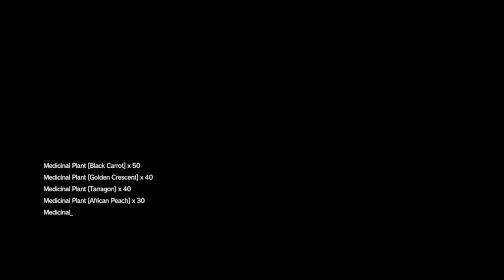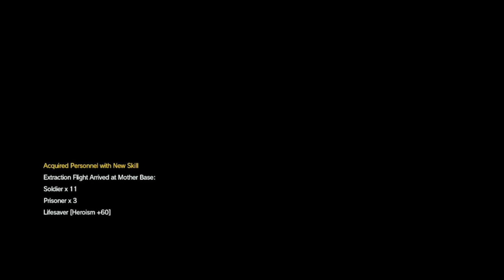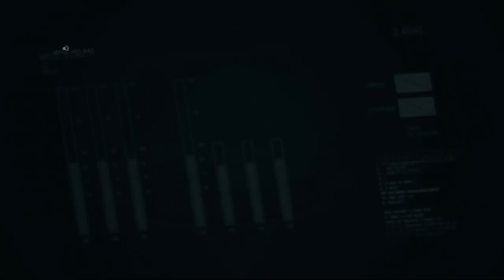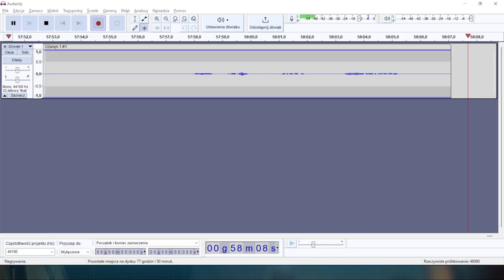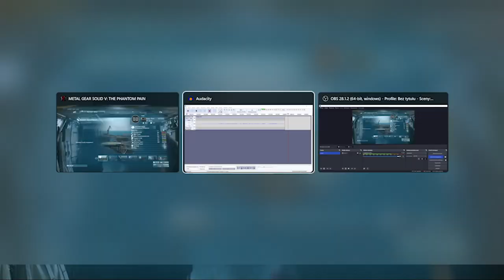Zagrajmy w Metal Gear Solid V The Phantom Pain odc 20 - Lingua Franca [Napisy PL]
W tym odcinku kończymy E14 A1 pt. "Lingua Franca", zgarniając do MB tłumacza języka Afrykańskiego i niejakiego "Wicehrabię".